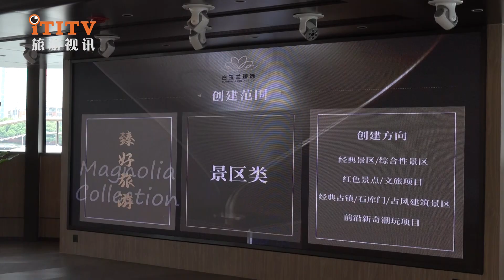Magnolia Premium Brand creation activities in SHA’s tourism industry continue to heat up 白玉兰臻选活动持续升温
On April 23, 2024, the "Magnolia Premium Selection" brand creation event corporate sharing and exchange meeting was successfully held. Zhao Feng, executive vice president of Shanghai Tourism Industry Association, Xu Ting, secretary-general of Shanghai Tourism Industry Association, Dr. Liu Deyan, associate professor of School of Tourism of Shanghai Normal University, Feng Jie, senior consultant of Meituan Hotel, and representatives from hotels, attractions and catering companies attended the meeting meeting.

   Zhao Feng, executive vice president of the Shanghai Tourism Industry Association, said: "The 'Magnolia Collection' brand creation activity has been fully launched in the city's tourism industry recently. The purpose of this activity is mainly to launch more leading and demonstrative products through brand creation. cultural tourism enterprises and cultural tourism brands that are sex-oriented and motivating, so as to guide more enterprises to launch high-quality cultural tourism products, improve tourism service levels and tourist experience, improve the tourism consumption environment, release tourism consumption potential, boost tourism consumption confidence, and satisfy The diversified and personalized needs of tourists will promote the high-quality development of tourism and build Shanghai’s tourism brand.”

   Xu Ting, secretary-general of the Shanghai Tourism Industry Association, introduced the progress of the "Magnolia Premium Selection" brand creation activity. At present, hundreds of tourism enterprises and institutions have signed up to participate in the creation activity, and many companies have expressed their willingness to participate. Therefore, the association has decided to postpone the deadline for submission of activity creation materials to the end of May. In the future, after the creation results are announced, the association plans to guide Shanghai travel agencies to connect the selected products of the "Magnolia Collection" project into lines, so that the public will have richer choices and more diverse experiences.

   As a senior media special commentator, Dr. Liu Deyan, associate professor of the School of Tourism of Shanghai Normal University, made media observations and comments on the "Magnolia Premium Selection" brand creation activity.

   In order to better spread the good voice of the creation activities to the whole society, the association will open a live broadcast room of "Meituan Dianping Magnolia Zhen Selection", and organize exclusive interviews with mainstream media. Through customized marketing, it will also continue to explore the outstanding talents in the creation activities. Character and brand stories can be made known to more citizens and tourists, thereby attracting traffic and increasing efficiency for enterprises.

   During the exchange session, leaders from East Lake Group, Shanghai Center J Hotel, Pujiang Tour Boat Company, Pudefu Asia, Jinjiang Magnolia Hotel, Haichang Ocean Park and other units shared their brand advantages and creation stories, thereby inspiring more Many tourism companies participated in the creation, creating a strong creative atmosphere in the entire industry and the whole society.

   Since the "Magnolia Premium Selection" brand creation activity was fully launched in the industry, it has received widespread attention in the industry and continues to set off an upsurge in activity creation. The association will do a good job in creation by "walking with enterprises, experts and consumers"; through continuous series of media reports, it will help enterprises establish a good social image and spread the good voice of enterprises; by exploring the brand value and social impact of creation activities We will work hard to establish the image of Shanghai's tourism brand products, thereby helping to improve the service quality of the industry, serving Shanghai's central work of "creating the first stop for inbound tourism", building the Shanghai tourism brand, and interpreting the wonderful Shanghai tourism.

2024年4月23日，“白玉兰臻选”品牌创建活动企业分享交流会成功举办。上海市旅游行业协会常务副会长赵锋，上海市旅游行业协会秘书长许婷，上海师范大学旅游学院副教授刘德艳博士，美团酒店高级顾问冯洁，以及来自酒店、景点、餐饮企业的代表参加了会议。

  上海市旅游行业协会常务副会长赵锋表示：“‘白玉兰臻选’品牌创建活动于近期在全市旅游行业全面开展。此次活动的目的主要是通过品牌创建推出更多具有引领性、示范性、带动性的文旅企业和文旅品牌，从而以点带面引导更多企业推出高质量文旅精品，提升旅游服务水平与游客体验，改善旅游消费环境，释放旅游消费潜力，提振旅游消费信心，满足游客多元化、个性化需求，推动旅游业高质量发展，打响上海旅游品牌。”

上海市旅游行业协会秘书长许婷介绍“白玉兰臻选”品牌创建活动进展情况。目前，已有几百家旅游企事业单位报名参加创建活动，并且还有众多企业表达了参与意愿，因此，协会决定将活动创建材料提交截止时间延迟至5月底。未来，协会拟在创建结果公布后，引导上海旅行社，将评选出的“白玉兰臻选”项目产品连点成线，让大众的选择更丰富，体验更多元。